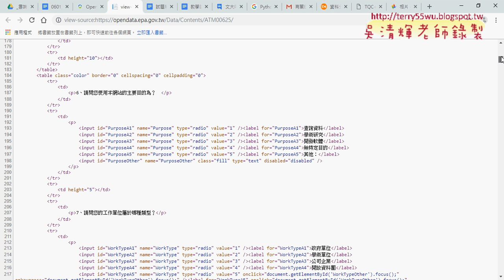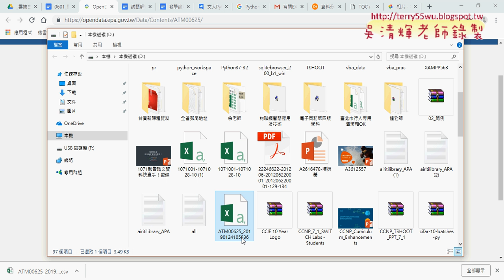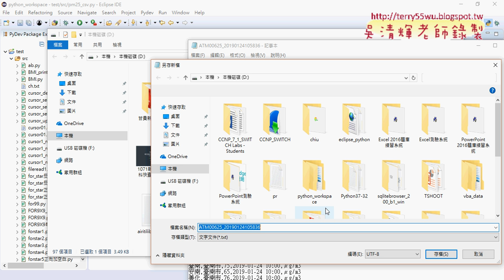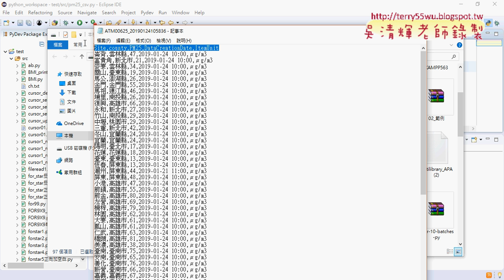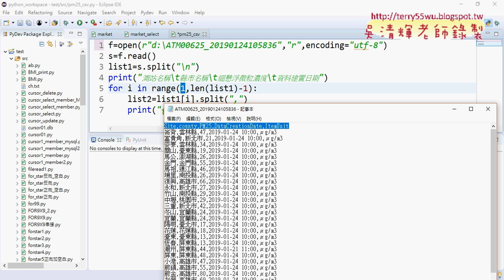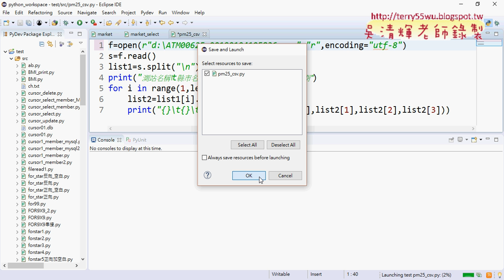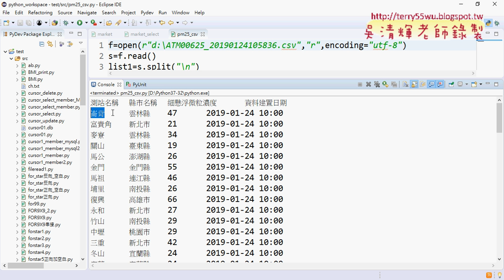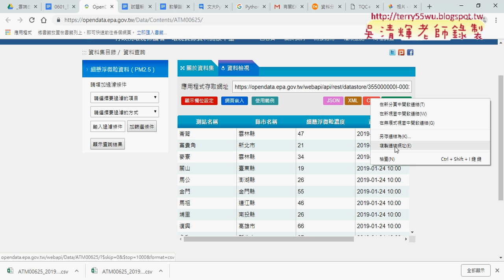02 下載PM25三種格式CSV與JSON與XML